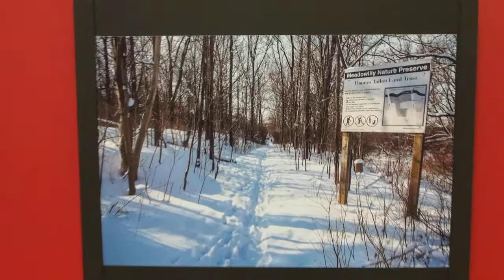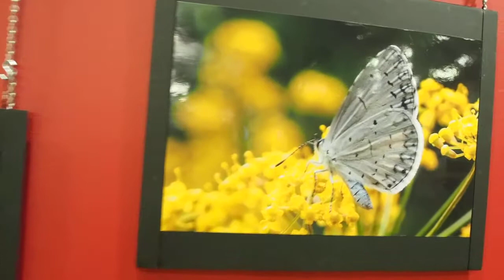Thames Talbot Land Trust - Meadowlily Nature Preserve Display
Meadowlily Nature Preserve Photograph Display
Main Branch London Public Library
April 1 to 30 2014
Steve Donnelly Photographer